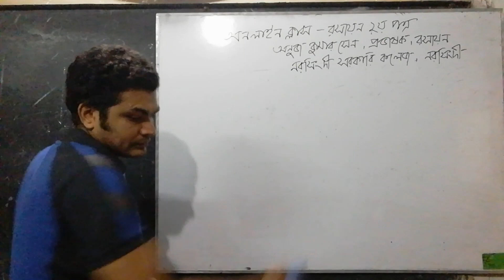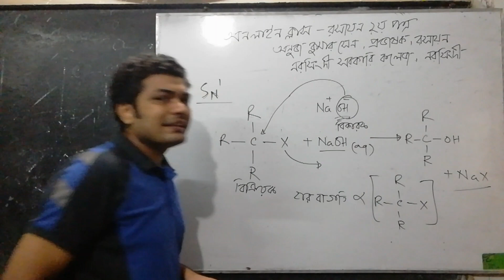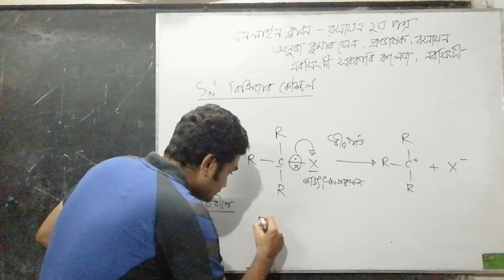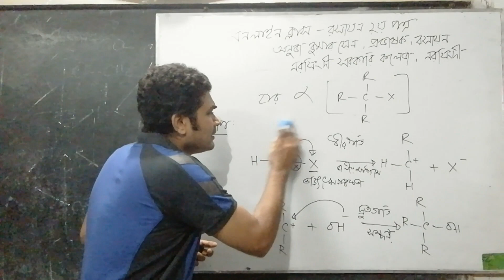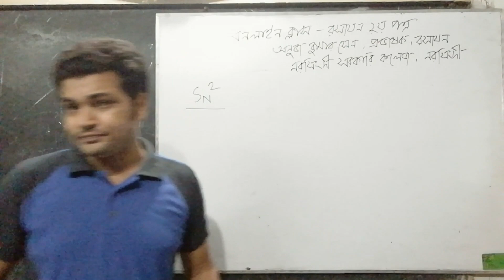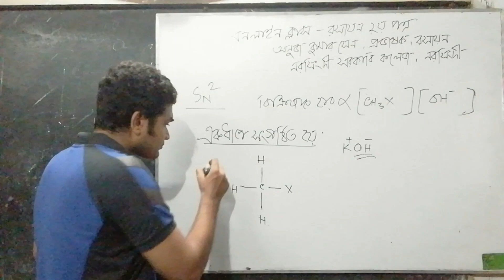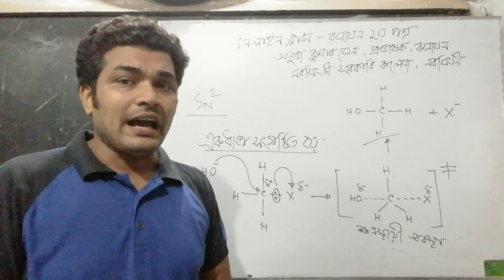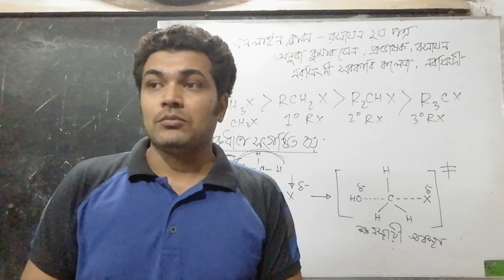উচ্চ মাধ্যমিক রসায়ন_এক আনবিক/ দ্বি আনবিক কেন্দ্রাকর্ষী প্রতিস্থাপন বিক্রিয়া,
উচ্চ মাধ্যমিক রসায়ন ২য় পত্র_অনুজ কুমার সেন_প্রভাষক_রসায়ন বিভাগ_নরসিংদী সরকারি কলেজ_নরসিংদী।